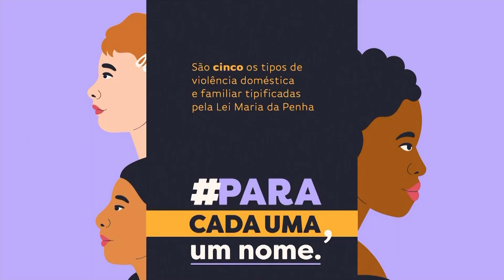Dom Orani fala do lançamento da campanha "Para cada uma, um nome" – JCTV – 05/08/22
No Cristo Redentor haverá o lançamento da campanha "Para cada uma, um nome", marca o Agosto Lilás, mês de combate à violência contra a mulher. A iniciativa conta com a presença de diversos líderes religiosos, entre eles o Cardeal Orani João Tempesta, arcebispo da Arquidiocese do Rio. A reportagem é de Natália Trotte.